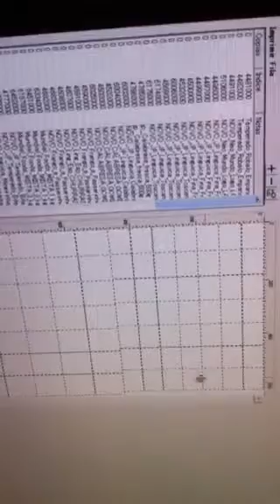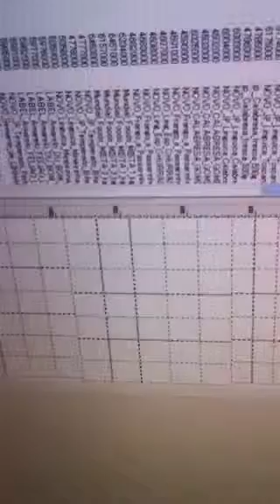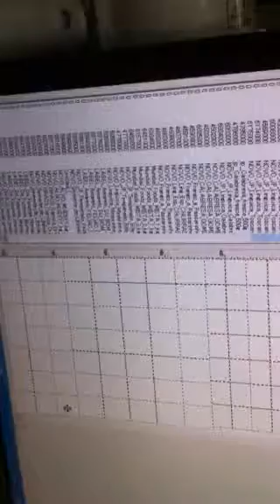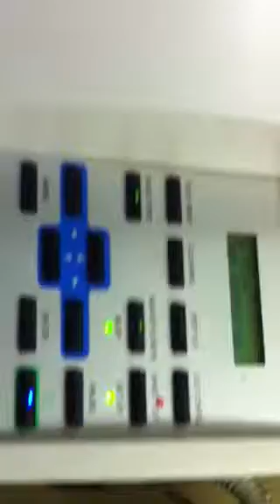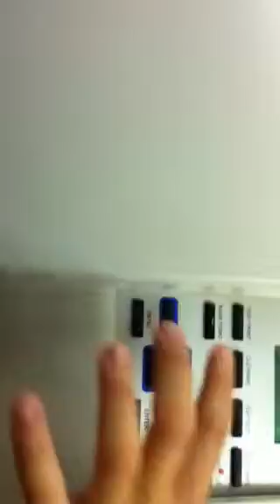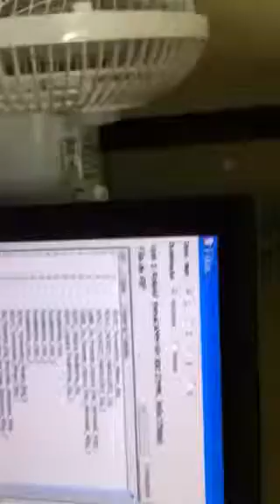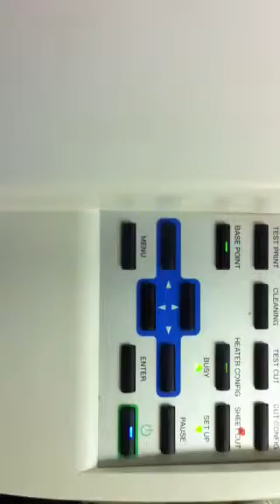Imprimir na Roland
Como imprimir labels na Roland